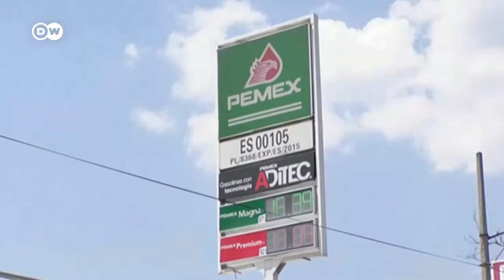Crisis petrolera golpea a América Latina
La abrupta caída en la demanda del crudo y el desplome de los precios se traducen en graves problemas para las economías latinoamericanas. Los países que apostaron su futuro económico al petróleo se ven ante un hoyo negro en sus ingresos.